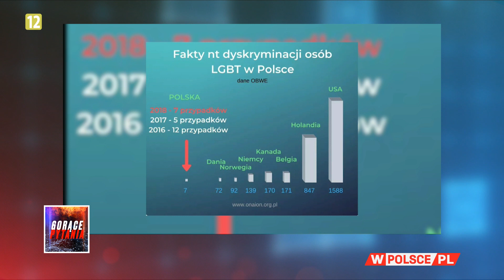ŚRODOWISKO LGBT JEST DYSKRYMINOWANE?